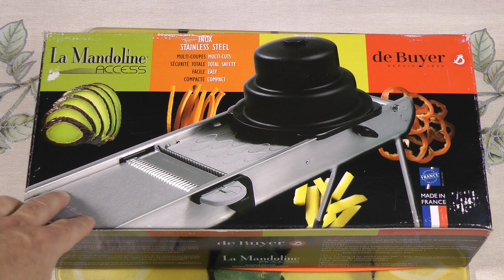Изумительный и простой Новогодний салат.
В данном видео представляю рецепт изумительно вкусного и простого салата к Новогоднему столу. Для данного рецепта нам необходимо:
Пекинская капуста     200 гр.
Два крупных мандарина.
Отварная говядина     150- 170 гр.
Сыр твердый      80 гр.
Сладкая кукурузу    половина маленькой банки.
Столовая ложка майонеза.
Две столовых ложки сметаны.
Соль, перец красный молотый сладкий, зелень по вкусу.